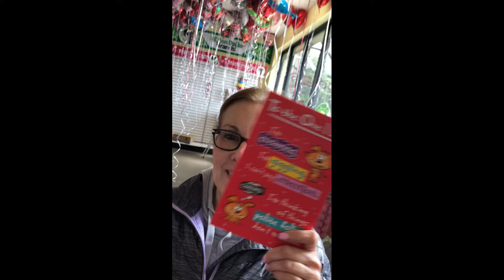Dollar Tree Balloons Valentines Day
Balloons at Dollar Tree
if you find value and inspiration through our videos. So what are you waiting for?

Want to send us something? Here's is our address
Art of Rving
102 Commander #4